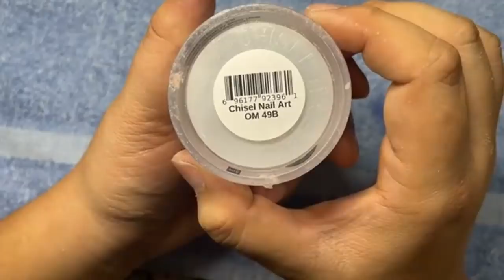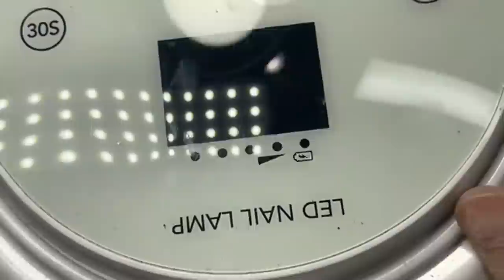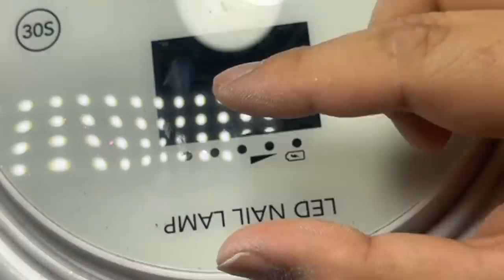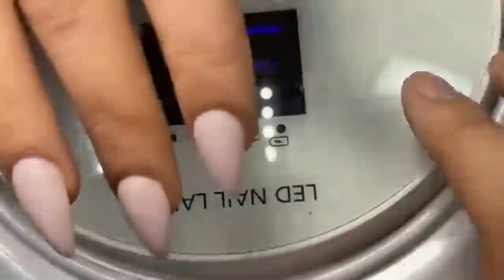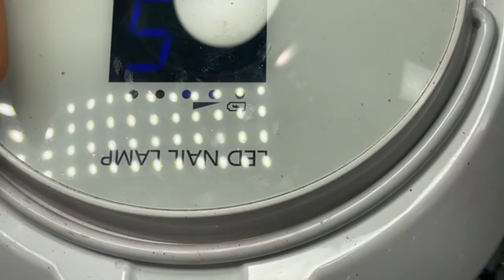Phong Tran Art || Chia Sẻ Đắp bột Almond Shape | Basic Nails